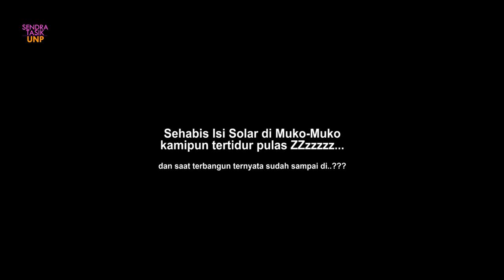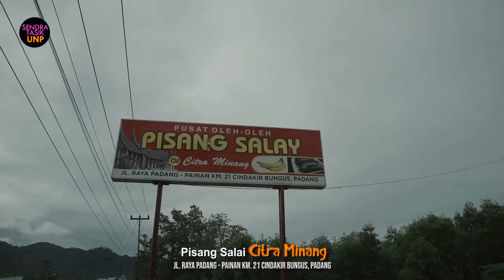BENGKULU - PADANG || Manjemen Seni pertunjukan & Dramaturgi Sendratasik UNP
Dokumentasi Perjalanan dari Padang menuju Kota Bengkulu

Pagelaran Kuliah Lapangan ke Bengkulu
Mata Kuliah : Manjemen Seni Pertunjukan
Mahasiswa : Sendratasik Angkatan 2021
Dosen : Indrayuda, M.Pd., Ph.D
Mata Kuliah : Dramaturgi
Mahasiswa Sendratasik Angkatan 2022
Dosen : Novrizal, M.Pd
Pada Tanggal 1 s.d 4 Desember 2022
di Kota Bengkulu
 Penginapan : Hotel Rafles - Pantai Panjang - Kota Bengkulu

🙏 TERIMA KASIH 🙏